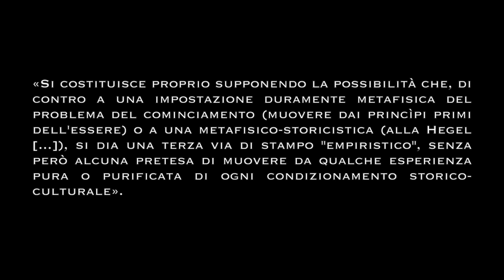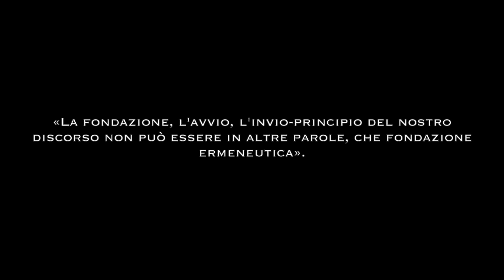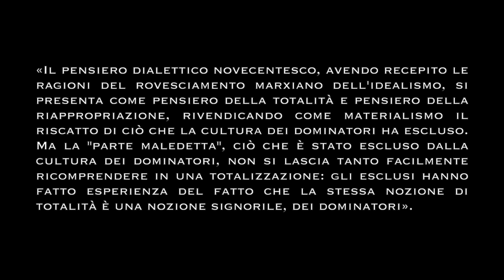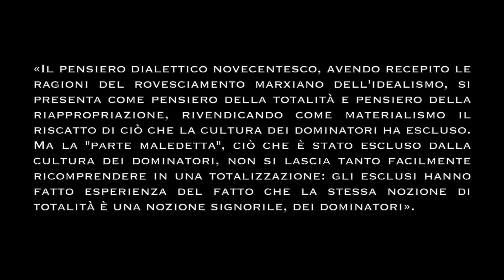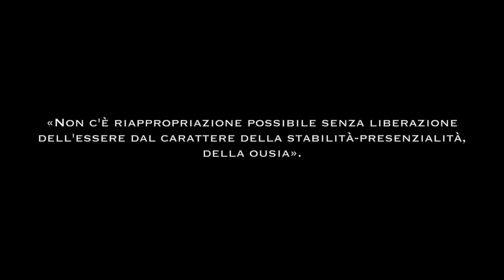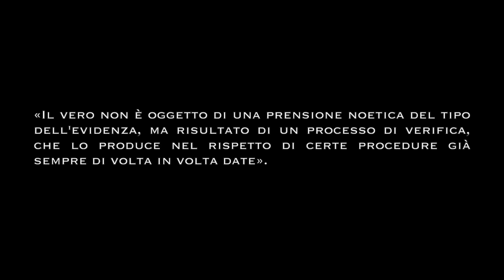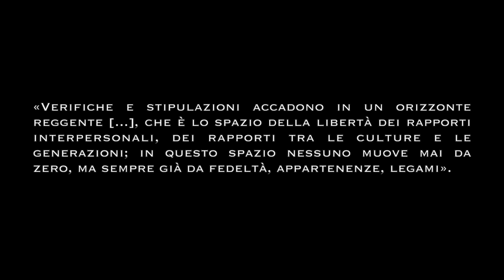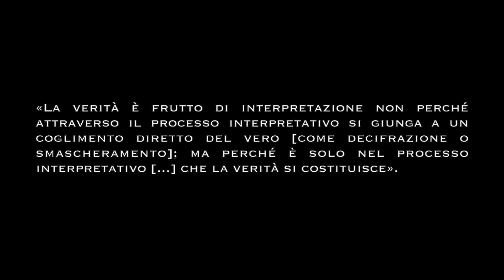Gianni Vattimo: Pensiero debole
Tipologia video: PAROLA-CHIAVE.    Periodo: CONTEMPORANEO.

Se il video è stato di tuo gradimento ti invitiamo a seguire il nostro canale e la nostra pagina Facebook
Grazie.